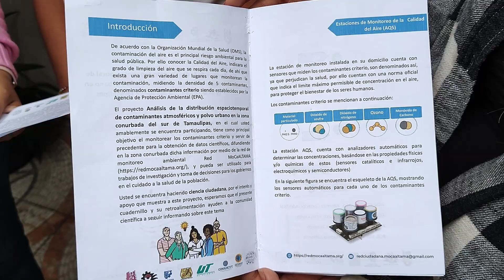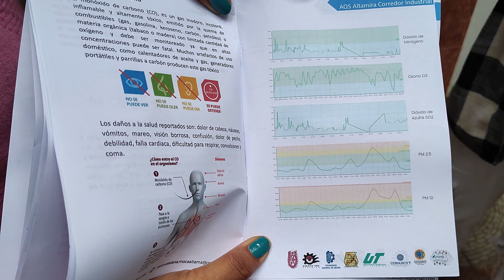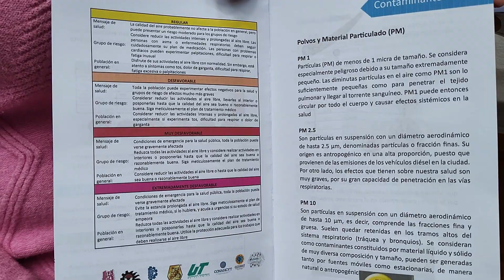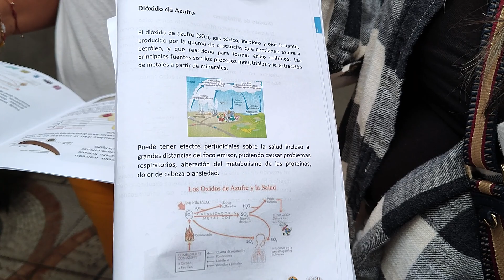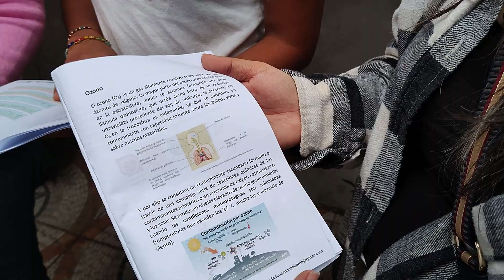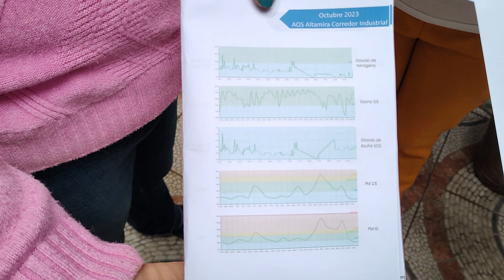Entrevista Ciudadana AQS Altamira Corredor Industrial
El equipo de trabajo entrevista a la ciudadana que acepto que se instalará la AQS Altamira Corredor Industrial en su domicilio y además se le dió información sobre la AQS y sobre los datos que esta recaba.